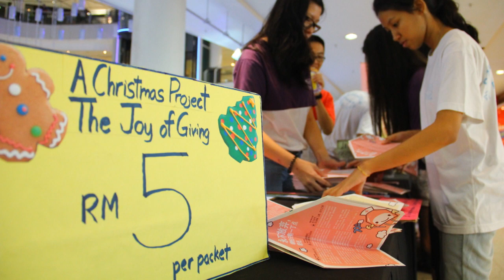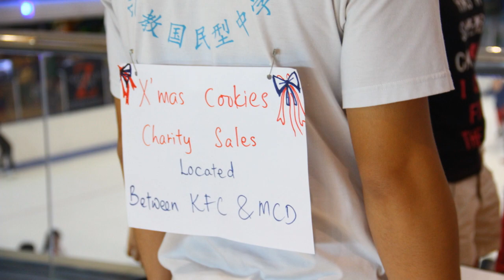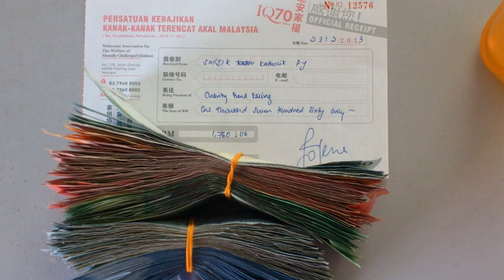A Christmas Project: The Joy of Giving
A self-initiated charity event to raise funds for the mentally challenged people at iq70+ home in Jalan Gasing, Petaling Jaya.
By: students of SMJK Katholik, PJ